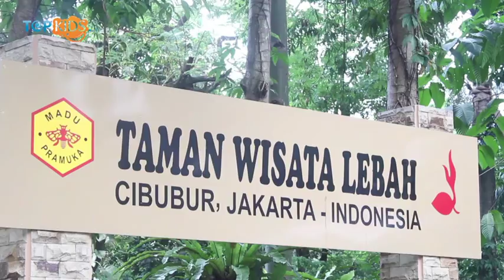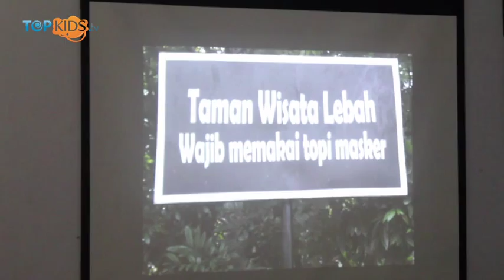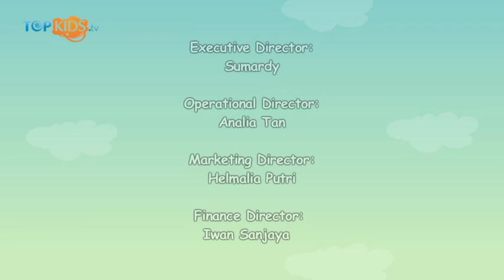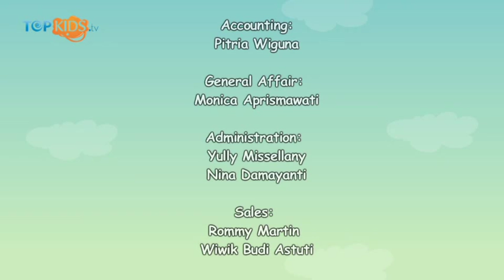Wisata Lebah Madu Pramuka, Cibubur, Jakarta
Sobkids ada yang suka banget dengan manisnya madu? Tapi kalian tau gak sih asal usul dari madu yang lezat itu? Ketika di sekolah, Sobkids pasti pernah belajar tentang hal ini kan? Madu berasal dari hewan yang namanya lebah. Tapi kalian tau tidak jenis -- jenis dari lebah itu? Dan bagaimana c aranya bisa menjadi madu yang sering kita konsumsi? Nah kali ini Tobkids sedang jalan-jalan di daerah cibubur nih Sobkids. Begitu keluar dari Tol Cibubur, Topkids melihat ada Taman Wisata Lebah Madu Pramuka. Penasaran dengan tempat itu, kemudian Topkids mampir deh. Ternyata ada teman-teman Sobkids semua yang berasal dari SDIT Gema Nurani, mereka sedang mengadakan outing class Sobkids. Dan Taman Wisata Lebah Madu Pramuka menjadi pilihan mereka..

Salam Topkids!